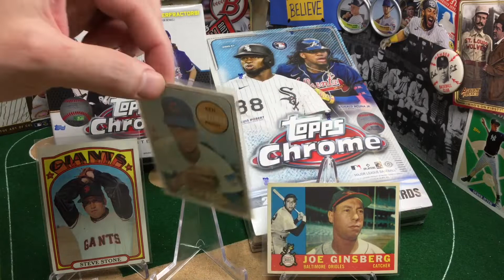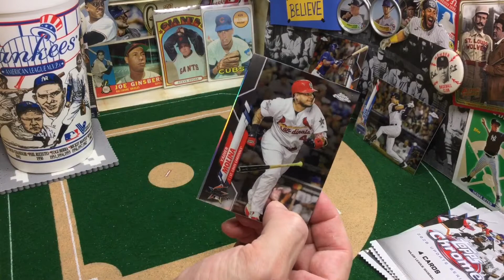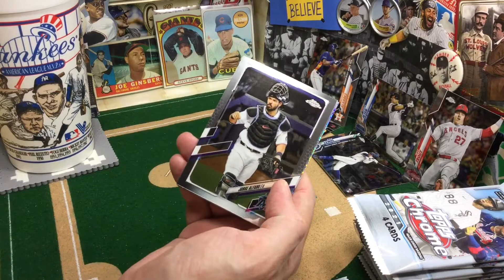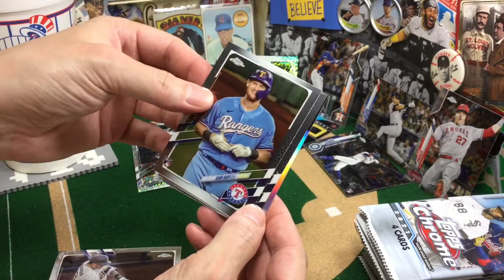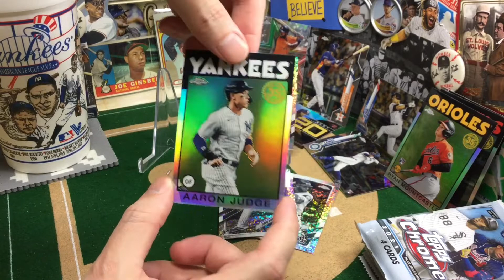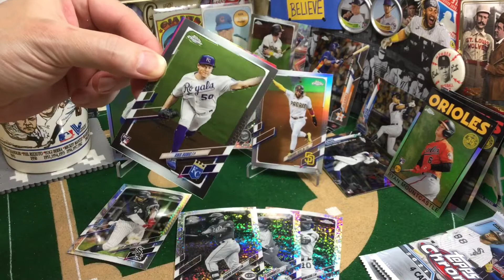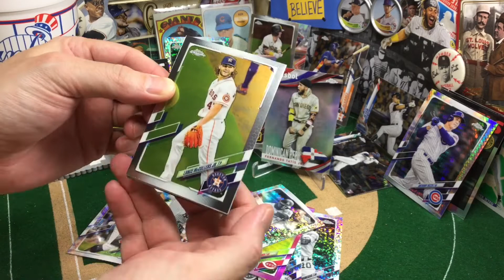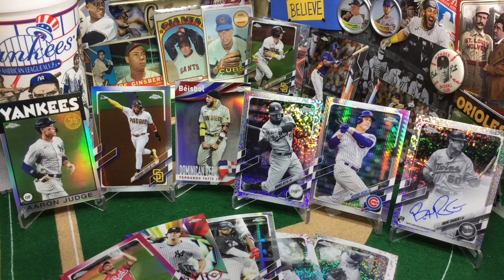🕎 8th Night | Topps Chrome ⚾️ Lite Hobby and Mega |💥 "Super Rare" B&W Mini-Diamond RC Auto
🕎 8th Night of the 8Breaks of Hanukkah - The Finale, with lots of shine! Everything is better in Chrome. This evening we break a 2021 Topps Chrome Lite Hobby Box and a 2020 Chrome Mega Box. More super PC pulls, Refractor city! And I guess we got very lucky with what Topps calls a "super rare" black and white mini-diamond rookie auto.
In the 8th we turn to the bullpen for the AllJewishTeam - Relief Pitchers Steve Stone and Ken Holtzman, with bullpen catcher Joe Ginsberg.